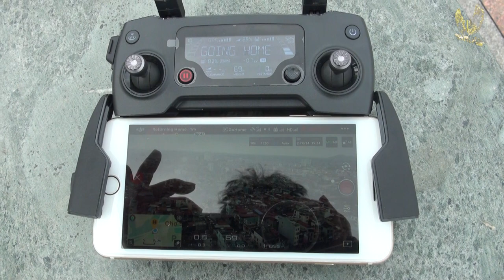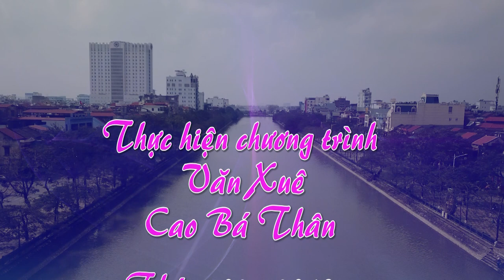NGẮM VƯỜN HOA NGUYỄN DU - HẢI PHÒNG